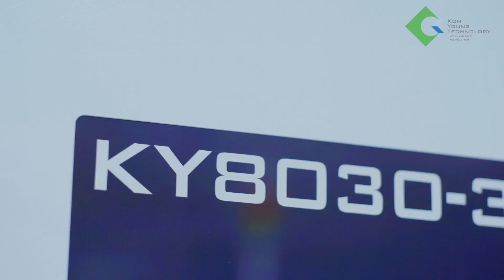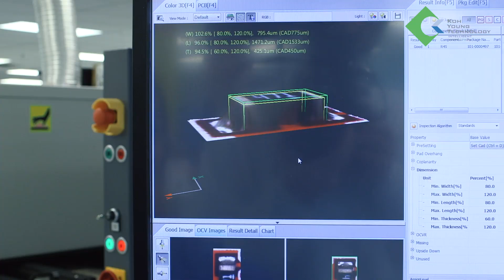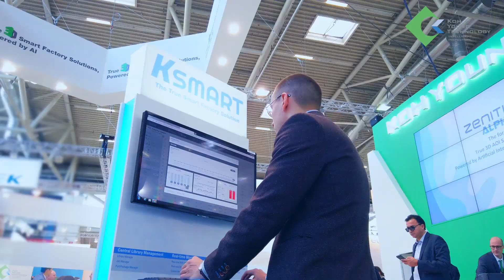Koh Young Technology - Corporate Video 2020 (English)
Koh Young Technology is a leading 3D measurement-based inspection equipment and solution provider. Our products perform an essential role for quality control and process optimization in the production fields of diversified industries including smart devices, automotive electronics, telecommunications, military, semiconductors and even in the medical industry. In addition to our headquarters in South Korea, we have offices in Europe, United States, Japan, Singapore, and China, allowing closer communication with our customers and a global network of sales and services.